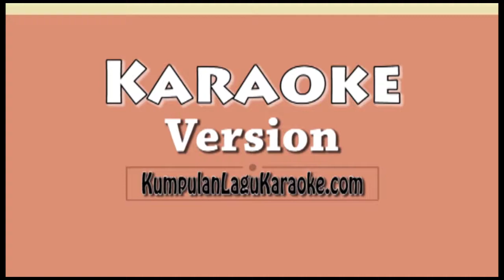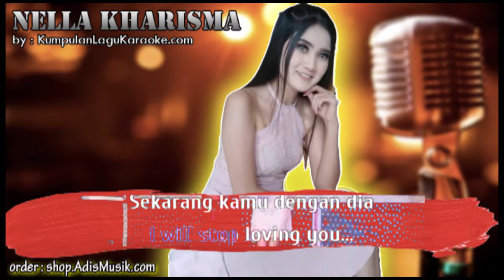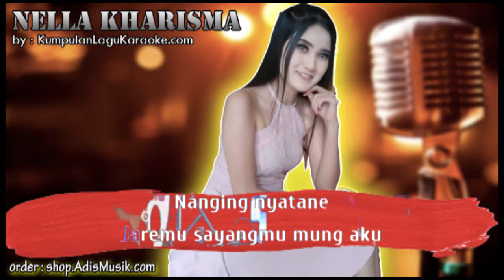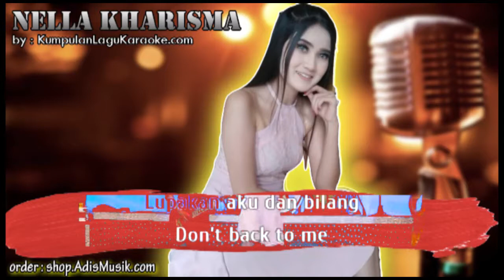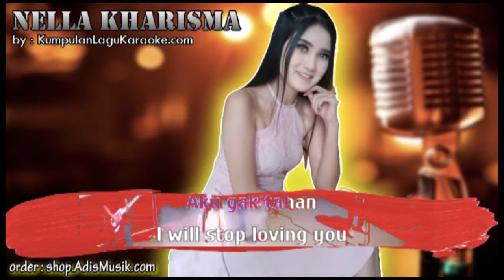BOJOKU DISEBEH - NELLA KHARISMA Karaoke